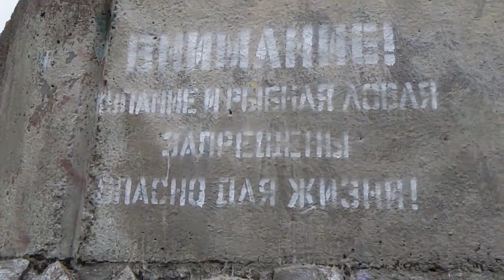. Минск. Канал Слепянская водная система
Минск (белор. Мінск) — столица Республики Беларусь, административный центр Минской области и Минского района, в состав которых не входит, поскольку является самостоятельной административно-территориальной единицей с особым (столичным) статусом. Имеет звание «Город-Герой». Крупнейший транспортный узел, политический, экономический, культурный и научный центр страны. В Минске находится штаб-квартира СНГ. Десятый по численности населения (без учёта пригородов) город в Европе, третий — в ЕАЭС. Город расположен недалеко от географического центра страны и стоит на реке Свислочи. Площадь составляет 348,84 км², население — 1964,2 тыс. человек (на 1 июля 2016 года) без учёта пригородов.
Минск является крупнейшим транспортным узлом Белоруссии. Он расположен на пересечении транспортных коридоров, связывающих Россию с Польшей и Украину с Прибалтикой. Расстояние от Минска до Москвы по автомобильной дороге М1 — около 700 км. На долю города приходится около 30 % железнодорожных пассажироперевозок в стране, 20 % автомобильных грузоперевозок по ввозу и 40 % — по вывозу. Город соединяется с другими регионами автомобильными дорогами М2 (Минск — Национальный аэропорт «Минск»), М3 (Минск — Витебск), М4 (Минск — Могилёв; неподалёку от города от трассы ответвляется М5 Минск — Гомель), М6 (Минск — Гродно), P1 (Минск — Дзержинск; неподалёку от города вливается в М1 Брест — Орша — Москва), P23 (Минск — Слуцк — Солигорск — Микашевичи), P28 (Минск — Молодечно — Нарочь), P58 (Минск — Мядель) и местные дороги. Кроме того, полностью на территории города находится трасса М9 (Минская кольцевая автомобильная дорога).
Белору́ссия (белор. Беларусь (инф.)), официальное название — Респу́блика Белару́сь (белор. Рэспубліка Беларусь (инф.)), официальное сокращённое название Белару́сь — государство в Восточной Европе. Население на начало 2016 года составляет 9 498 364 человека, территория — 207 600 км². Занимает девяносто третье место по количеству населения и восемьдесят четвёртое по территории в мире.
Столица и самый крупный город государства — город Минск. Государственными языками являются белорусский и русский.
Подразделяется на 6 областей, город Минск имеет особый статус города республиканского подчинения.
На северо-западе республика граничит с Литвой, на западе с Польшей, на севере с Латвией, на востоке с Россией, на юге с Украиной.
Является членом-учредителем ООН, СНГ, ОДКБ, ЕврАзЭС, Союзного государства и ЕАЭС.